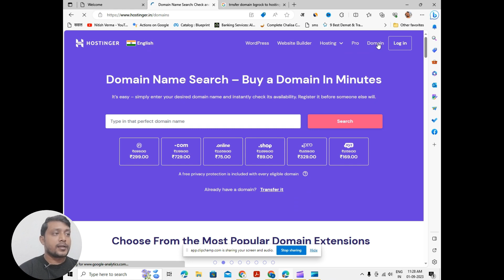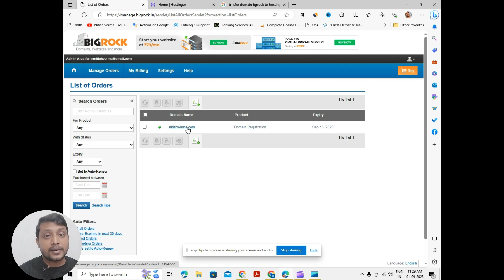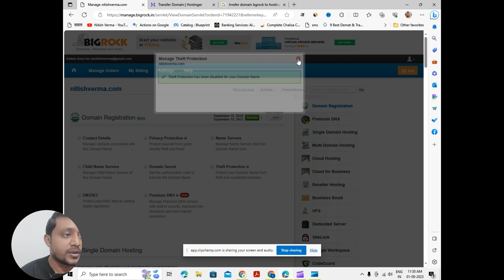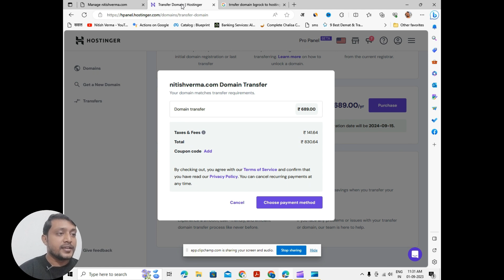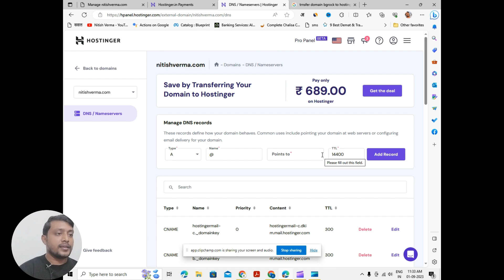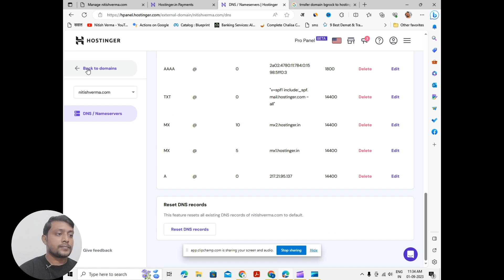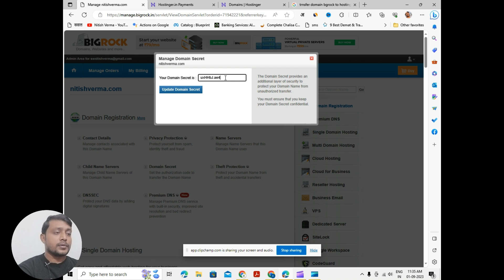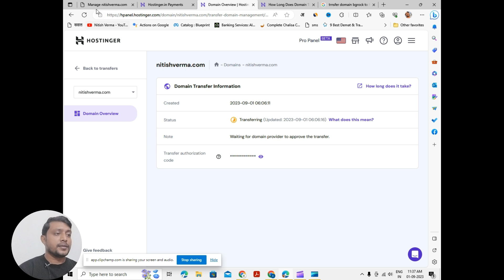Transfer Domain Name Bigrock To Hostinger | Transferring a domain from BigRock to Hostinger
"Learn how to seamlessly transfer your domain from BigRock to Hostinger with this step-by-step guide! In this video, we break down the entire process, from preparing your domain for transfer, obtaining the necessary authorization code, initiating the transfer on Hostinger, to completing the process and ensuring a smooth transition. Whether you're new to domain transfers or need a detailed walkthrough, this tutorial has you covered. Watch now and make your domain transition hassle-free!"

About Me :-
Nitish Verma is a Blogger, Author, Digital marketing Practitioner. Who is on a mission of instilling people towards success. Started his entrepreneurial journey as a video content creator, now he is engaged in many strategic platforms sharing his knowledge and experience to boost brands and entrepreneurs.